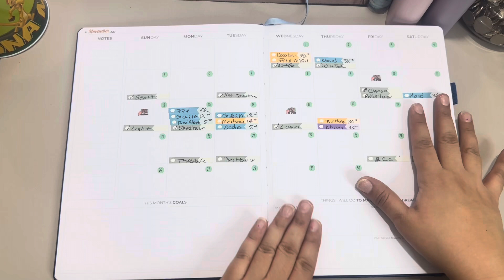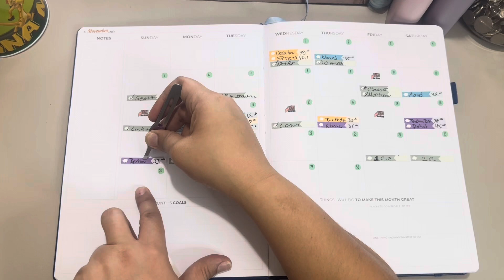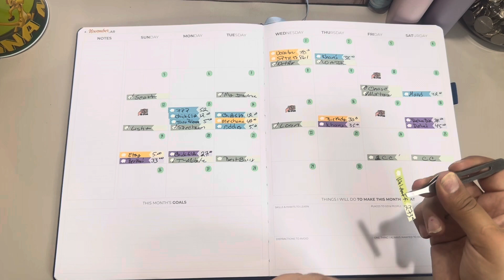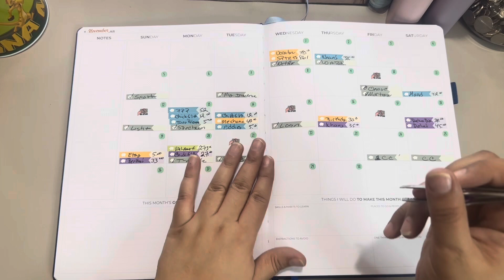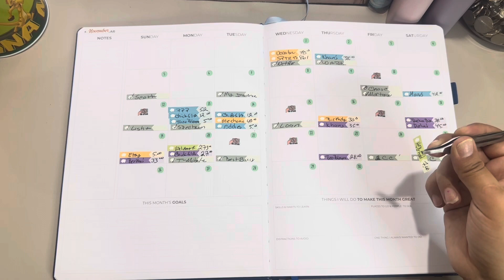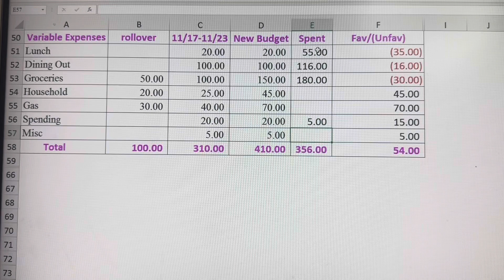Week 3 Check In | November 2023 budget | Monitoring my spending and staying accountable!!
Weekly check in |November 17-23, 2023| SINKING FUNDS | ZERO- BASED BUDGET | BUDGET FOR BEGINNERS | DAVE RAMSEY INSPIRED.

Cash counting
Join me on my debt free journey. The struggle is real.